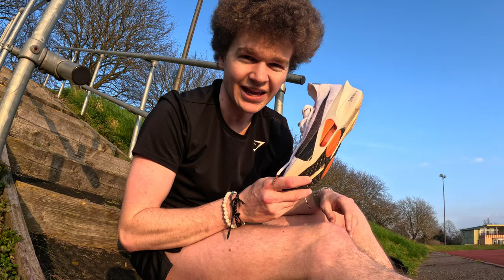My PEAK WEEK of Marathon Training | MCR Ep. 11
This video is proof that marathon training isn't as scary as you think it is. I am a complete beginner when it comes to running 26.2 miles, but here I am conquering my biggest week of training EVER. Thank you for all the support on my running journey, and I can't wait to make you all proud when I cross that finish line.

Timestamps ⏰
00:00 - Intro
00:30 - Monday
4:14 - Wednesday
8:00 - Friday
10:58 - Sunday
13:56 - Outro